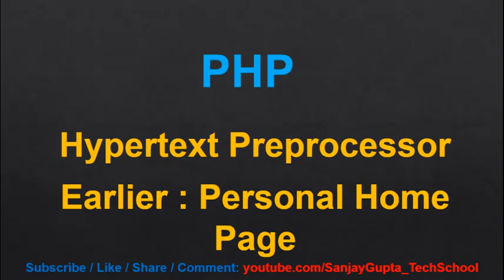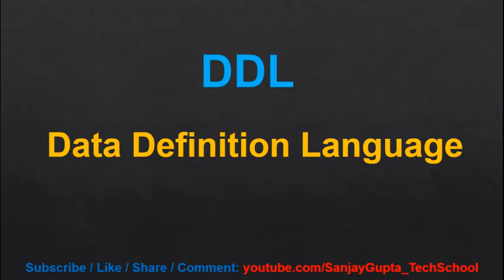50 Programming Full Forms | By Sanjay Gupta